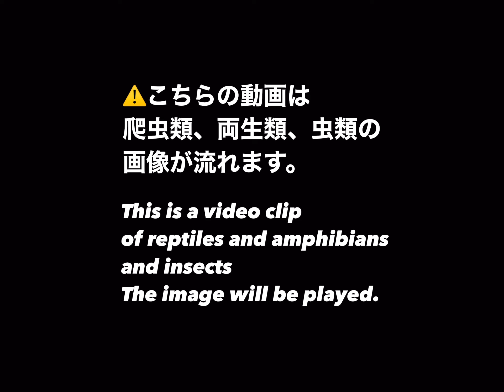やっぱり彼らが喰いつきNO.1カエル🐸🐸❤︎食べ方かわいすぎ！！they are NO.1 food fighter frog❤︎